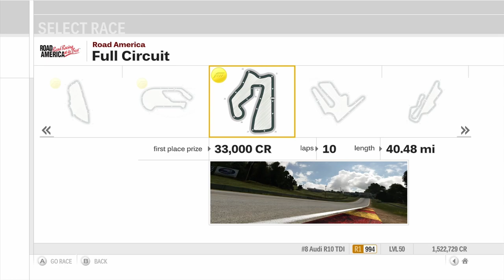Forza Motorsport 3 Playthrough - R1 Class World Championship - Races 7-9 - Episode 195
Chapters:
00:00 - Intro
00:34 - Circuit de la Sarthe
20:20 - Sunset Peninsula
40:31 - Road America